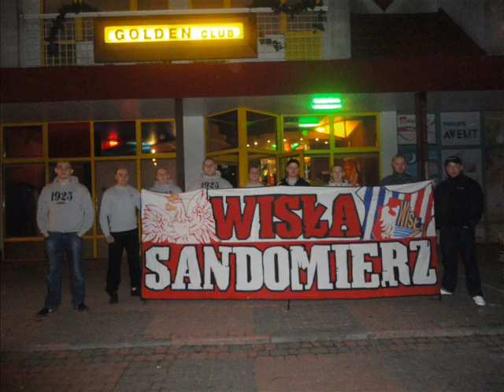WISŁA SANDOMIERZ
Teledysk Kibiców WISŁY SANDOMIERZ